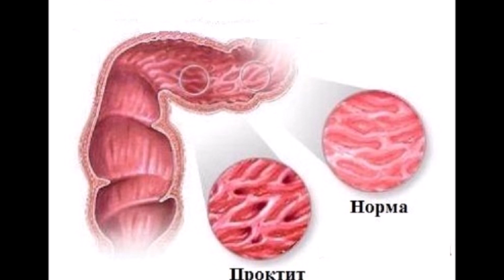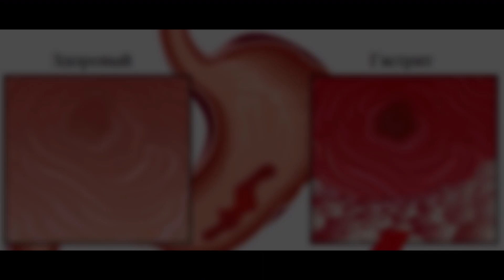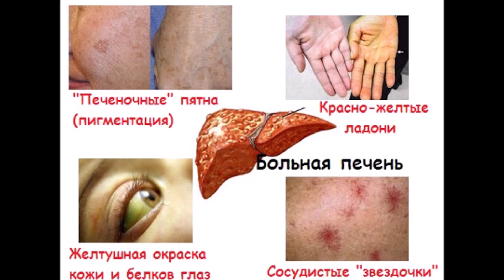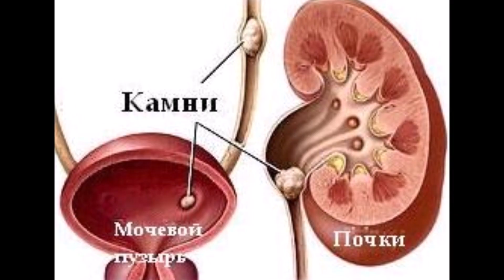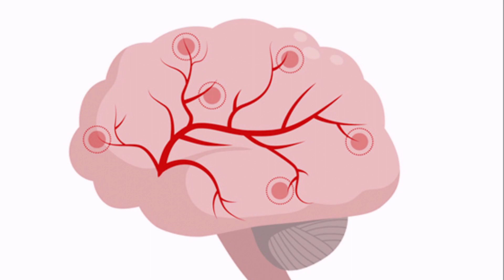DEAF Ромашки чай целебный полезные свойства